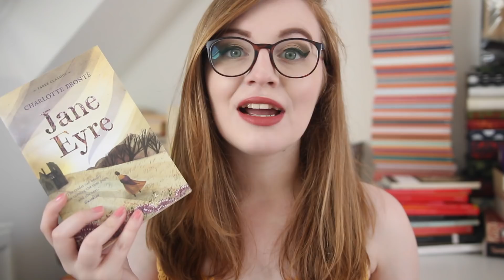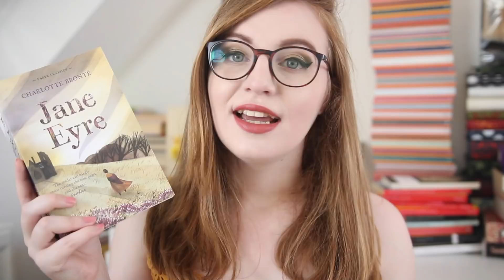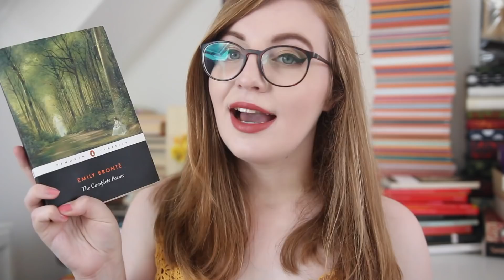DISCUSSING JANE EYRE | Bronte200 Book Club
I review Jane Eyre by Charlotte Brontë for the Brontë Book Club.

Out in June 2019 in the UK.

➤ LINKS MENTIONED

** In July and August, we'll be reading Emily Brontë's Completed Poems -- come and join in! **